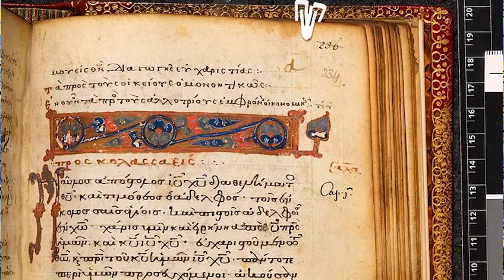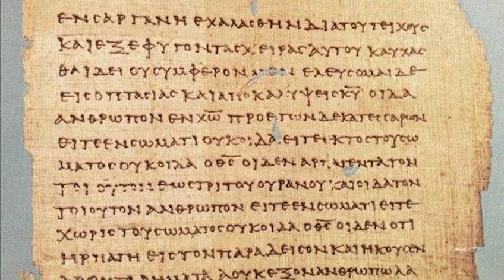Denizli'de bulunan, deprem ile yerle bir olan şehir : Colossae Antik Kenti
Colossae Antik Kenti (Kolossai), Denizli'nin Honaz ilçesinde yer alan Frigya kentlerinden biridir. Honaz Dağı'nın kuzeyinde yer alan antik kent, Aksu çayının kenarına kurulmuştur. Antik adı Cadmos Dağı olan Honaz Dağı'nın verimli toprakları üzerinde yer alan kent, bir zamanlar bölgenin en zengin yerlerinden biriydi. Colossae Antik Kenti, Ksenephon’a göre Frigya’nın 6 büyük kentinden biridir.

Dünyanın yedi büyük kilisesinden birisi olan St. Micheal Kilisesi’ninde bulunduğu düşünülen Colossae, sırları ile yeniden açığa çıkmayı bekliyor.

Seslendiren: Deniz KILINÇARSLAN
Metin Yazarı: Serkan ÖZKURT
Kurgu - Montaj: Ebru ÖZKURT